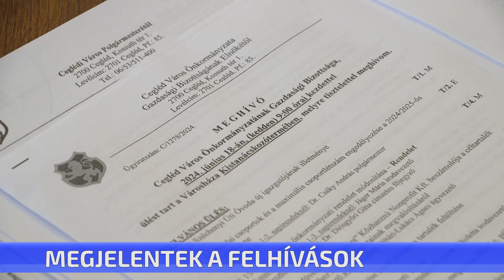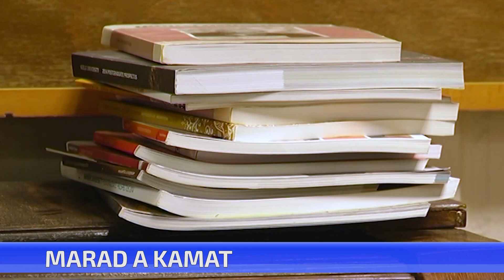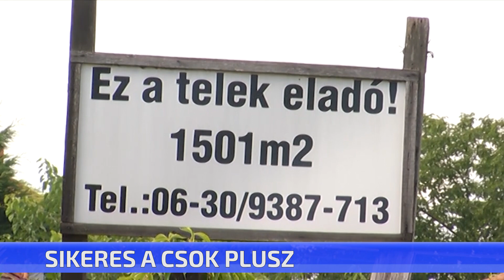CTV híradó - Rövid híreink - 2024. június 26. szerda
Megjelentek a felhívások, a város hivatalos honlapján már olvasható, mely önkormányzati bizottságok milyen keretre várják a pályázatokat. Rövid híreink.